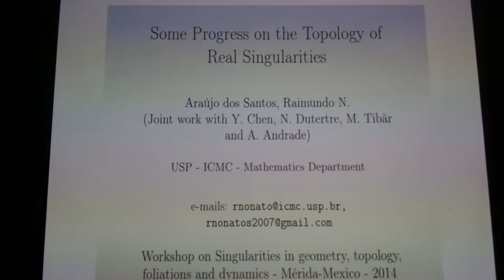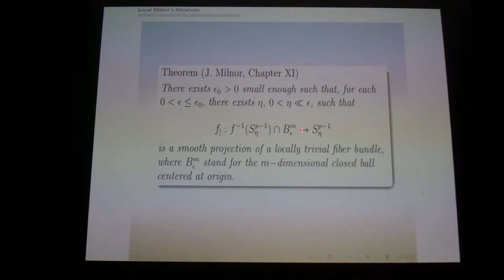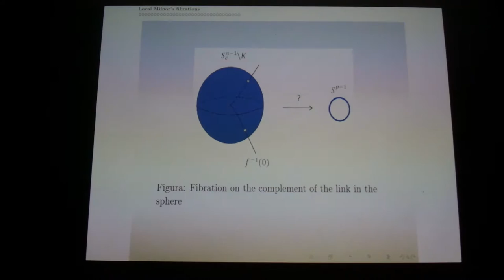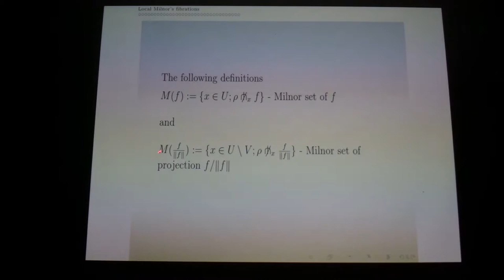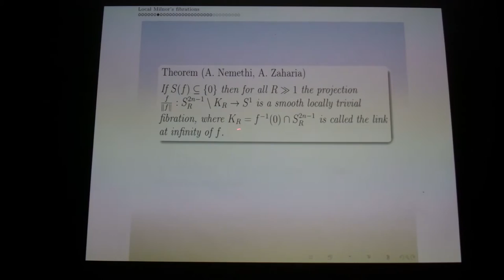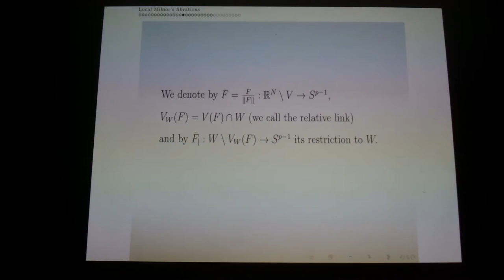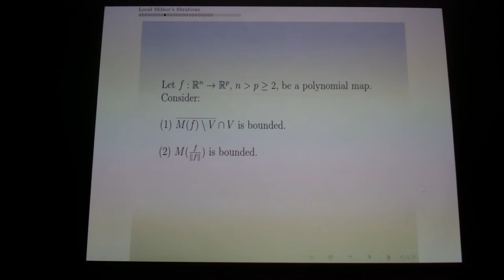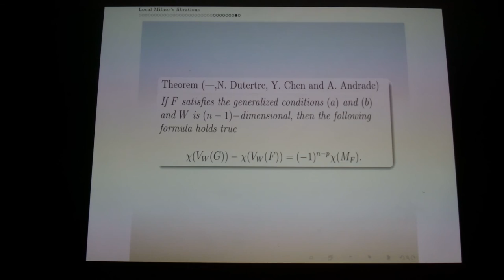Some Progress on the Topology of Real Singularities (R. Araujo dos Santos)